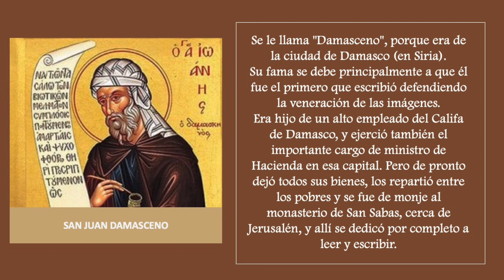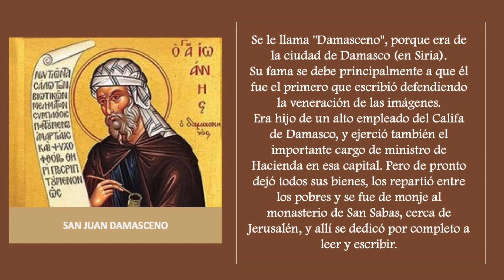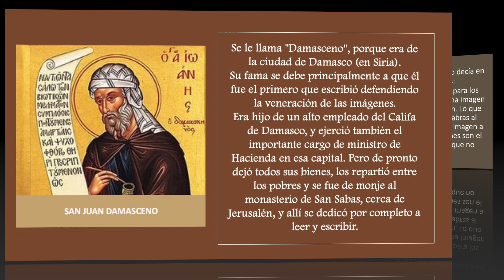MMC SANTO DEL DIA 4 DE DICIEMBRE - SAN JUAN DAMASCENO